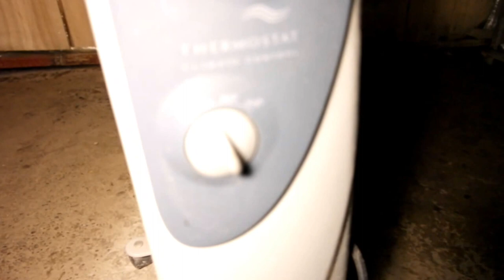Грибы вешенка, как правильно готовить субстрат по нестерильной - Oyster mushroom substrate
Внимательно посмотрите данное видео " Грибы вешенка, как правильно готовить субстрат по нестерильной". Обратите внимание на все моменты. Большинство нюансов не требуют дополнительных комментариев, так как все интуитивно понятно.